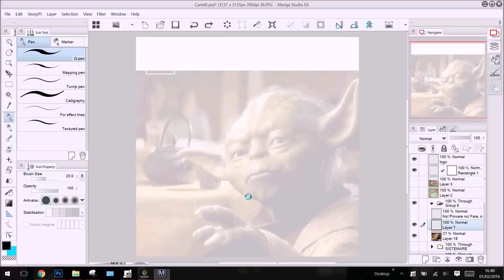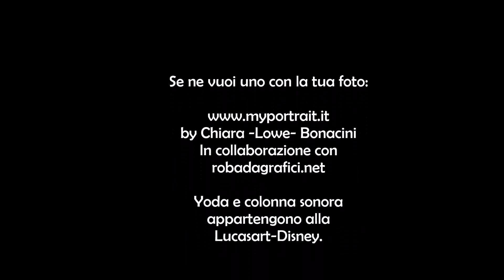Speedpainting, Mycomic - Yoda. da foto a fumetto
In collaborazione con Robadagrafici.net, il motivatonal del lunedì fatto in stile myportrait.it e voi? avete una vostra frase culto da abbinare ad una vostra foto?!